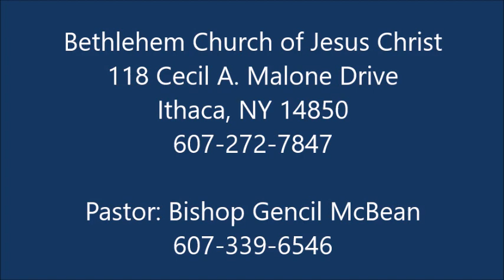Your Faith Will See You Through